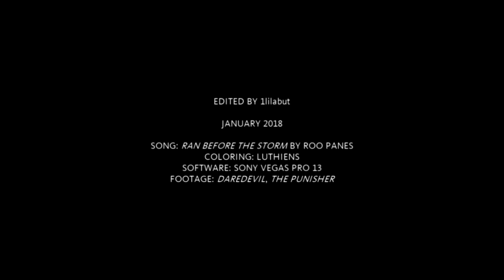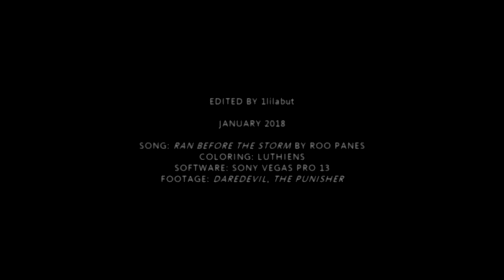wild tempests ⧫ karen + frank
▶ please watch in 720p and small screen
▶ all info is at the end of the video

"storms may come
but wild tempests won't tear me away from your arms"

I got completely sucked into this ship recently and making a video about them was just a matter of time. I just adore them so much and I really hope you enjoyed this video.